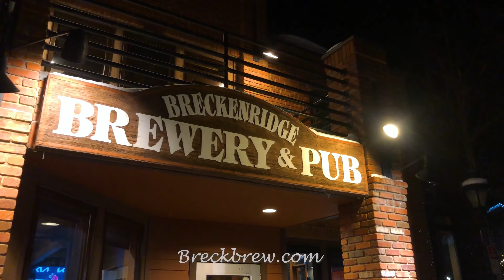BRECKENRIDGE, Colorado | TOP 5 Winter Activities to do❄️☃️| Fun in the Snow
Fun Winter Activities when visiting Breckenridge, Colorado.(skiing, snow mobiling, dog sledding...)
Colorado has been one of my favorite states to visit, primarily since I"m obsessed with mountains, yet I live in South Florida where there aren't any lol.
The last several years my wife and I have done a Breckenridge trip; we've fallen in love with this quaint little Ski town and so I wanted to share some of the Top 5ish things to do when visiting their in the winter time. Check it out. Be Sure to Check out another similar video where we adventure out to BEECH MOUNTAIN, North Carolina. Here's the link for that one, Enjoy!

BY The Way...I'm a finalist in the ULTIMATE EXPLORER competition!! Super Excited. VOTING starts Monday! Please VOTE for yours truly. THanks

USEFUL PRODUCTS FOR A WINTER TRIP LIKE THIS.

Micro Spikes for your boots when walking/hiking in snowy terrain
Compression, sweat wicking shirts for base layer in the cold weather
GoPro Hero 11 for easy video capture during your winter adventures
Winter Beanie
Overall Snow Pants
Hand Warmers